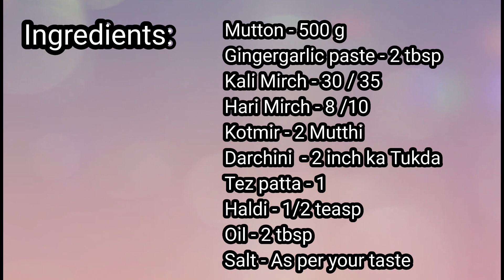Mutton Kali Mirchi/Mutton kalimirch recipe माटन कालीमिर्च बनाने का तरीका। By Hera Sayyed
Mutton Afghani Gravy : ab korme ki jagah try kare or ye ban jaegi aapki favourite | Unique & Simple